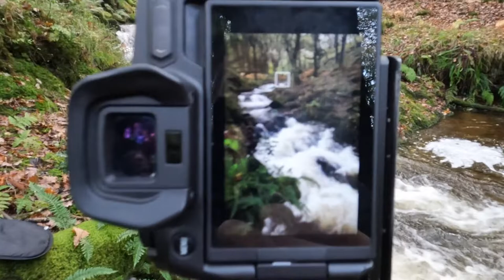Fast running rivers @ fatherford in Dartmoor, England and my first Landscape photography video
So here is my first video on landscape photography, There's been a lot of rain water in Devon over the last week or 2, and its been very windy! so a lot of the leaves are already off unfortunately :( but this little woodland is always well worth a walk.

Gear used --
Camera used Canon EOS R
24-105 L Rf lens
16-35 L len F2.8
Lee filters
Tripod Leofoto tripods
F-stop Back pack
passenger clothing
Vivo barefoot